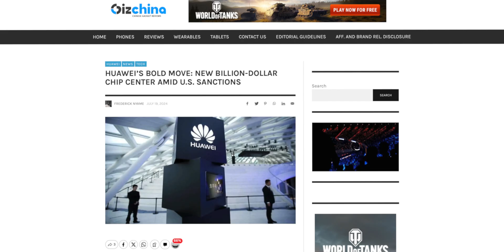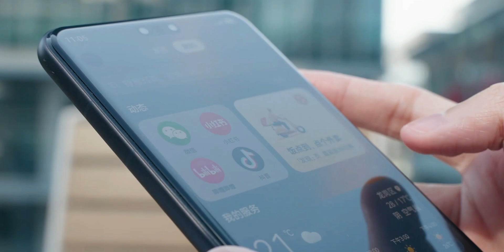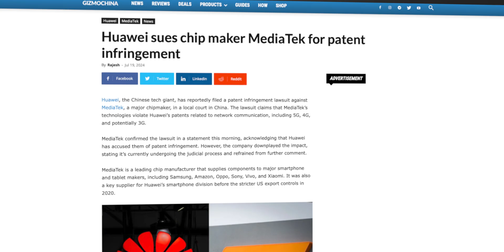Huawei's Bold Move - U.S Should be WORRIED NOW !!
HEY GUYS,
So, Huawei, the leading Chinese tech company and the world’s largest telecommunications equipment supplier, has just built a new research and development center in Shanghai, which is worth of billions of dollars and the main motive behind building this center is mainly for making advance chipsets for future huawei smartphones, and yes, this comes as the company faces pressure from U.S. sanctions aimed at stopping its advanced technology efforts. Huawei invested over 10 billion yuan (about $1.4 billion) in this center. The district government even says that,  this center will help Huawei make big advances in 5G, cloud computing, artificial intelligence and chipmaking.

PEACE OUT.